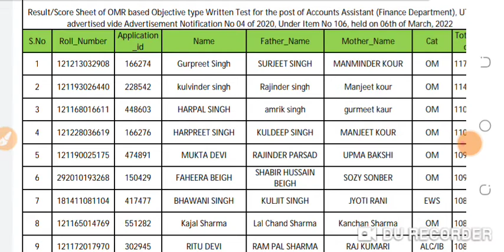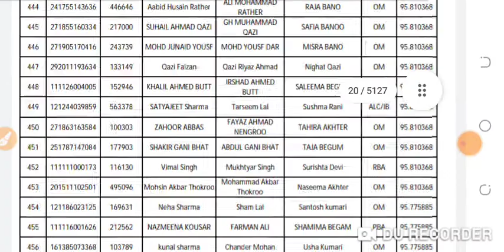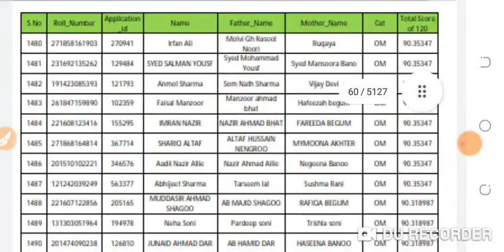Jkssb accountant assistant result out|jkssb faa result out|jkssb finance accountant